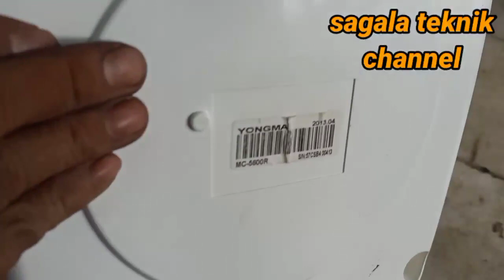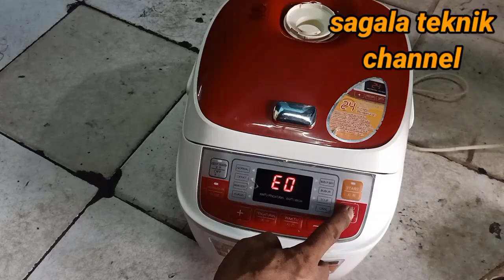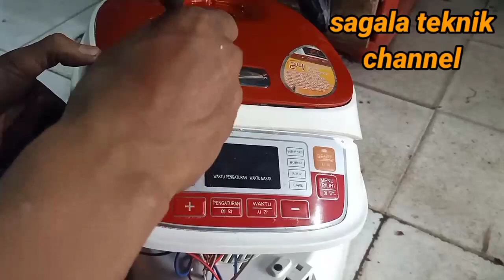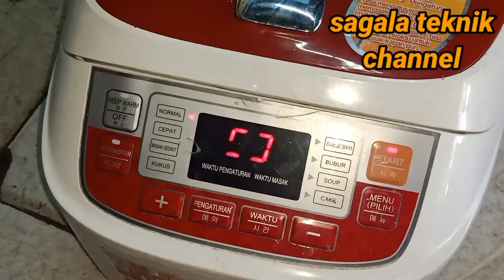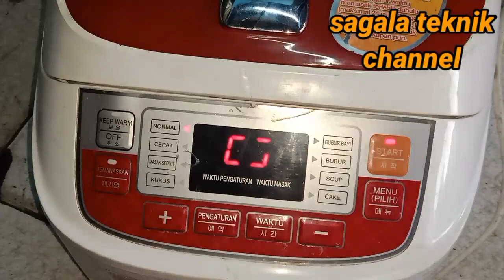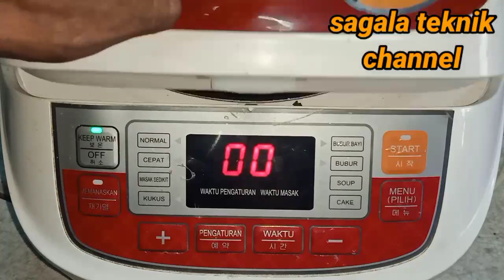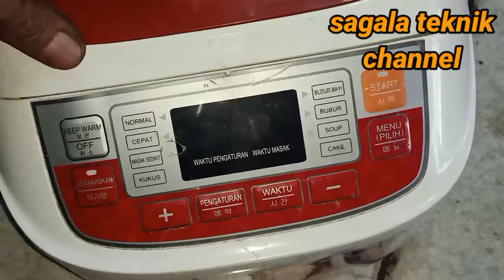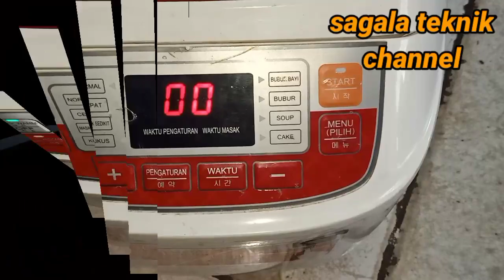yong ma magic com E0